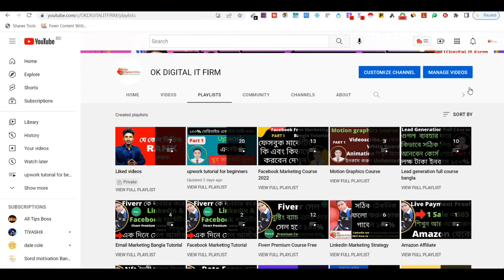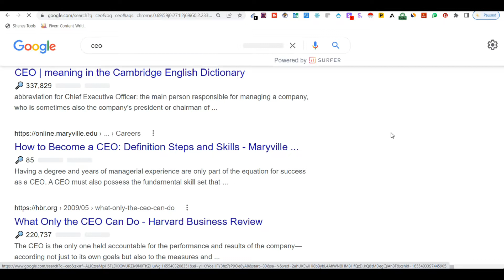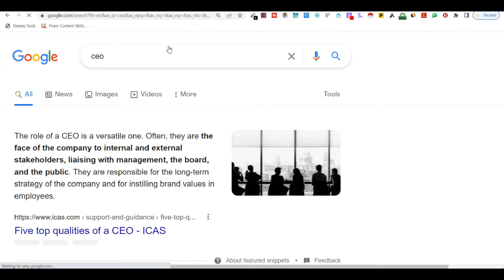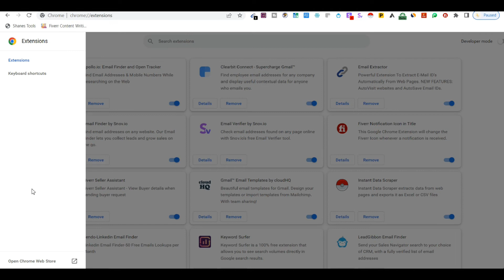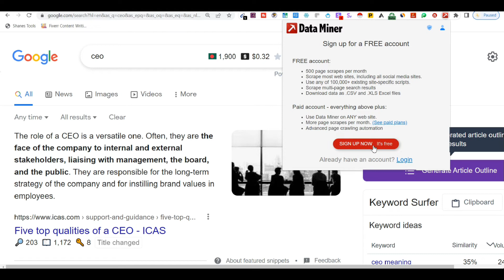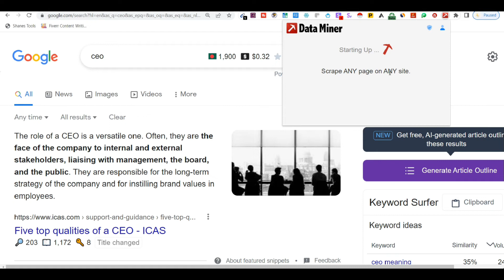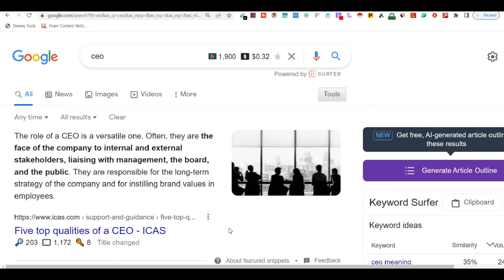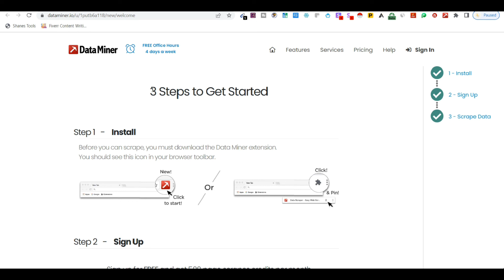সেকেন্ডে ডাটা-Web scraping bangla tutorial-lead generation bangla tutorial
সেকেন্ডের মধ্যে ডাটা কালেক্ট করুন-web scraping bangla tutorial-lead generation bangla tutorial-@okdigitalconsultant -dataminer.io

Today, I'll show you how to using the new strategy of lead generation in bangla using dataminer.io. The best marketing tutorial for newbie freelancers.

Welcome to